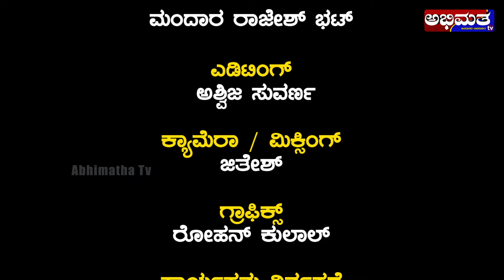ಡಾ. ರಾಧಾಕೃಷ್ಣ ಬೇಂಗ್ರೋಡಿ ಇವರಿಂದ ದುರ್ಗಾ ಚಿಂತನಮ್ - ಸಂಚಿಕೆ - 05